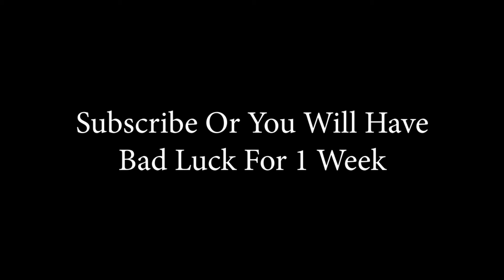Sometimes High Ping Is Sucks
AAaaa
                                     ~ 𝙎𝙤𝙘𝙞𝙖𝙡 𝙈𝙚𝙙𝙞𝙖 ~
                                         ~ 𝙎𝙚𝙩𝙩𝙞𝙣𝙜𝙨 ~
⚬ 𝙎𝙚𝙣𝙨𝙞𝙩𝙞𝙫𝙞𝙩𝙮: 40
                                  ~ 𝙎𝙤𝙢𝙚𝙩𝙝𝙞𝙣𝙜 𝙄 𝙐𝙨𝙚 ~
// 𝙋𝙚𝙧𝙞𝙥𝙝𝙚𝙧𝙖𝙡𝙨:
⚬ 𝙆𝙚𝙮𝙗𝙤𝙖𝙧𝙙: 𝙍𝙚𝙙 𝘿𝙧𝙖𝙜𝙤𝙣 𝙆630𝙬
⚬ 𝙈𝙤𝙪𝙨𝙚: 𝙍𝙤𝙘𝙘𝙖𝙩 𝙆𝙤𝙣𝙚 𝙋𝙪𝙧𝙚 𝙃𝙚𝙡𝙡𝙛𝙞𝙧𝙚 𝙍𝙚𝙙 𝙀𝙙𝙞𝙩𝙞𝙤𝙣

// 𝙍𝙚𝙘𝙤𝙧𝙙𝙞𝙣𝙜 𝙎𝙤𝙛𝙩𝙬𝙖𝙧𝙚:
⚬ 𝙊𝙗𝙨 30 𝙁𝙥𝙨 720𝙥

⚬ 𝙎𝙠𝙞𝙣𝙨: 𝙩𝙝𝙖𝙩'𝙨 𝙢𝙮 𝙨𝙠𝙞𝙣
⚬ 𝙏𝙝𝙪𝙢𝙗𝙣𝙖𝙞𝙡 𝙎𝙤𝙪𝙧𝙘𝙚: 𝙄 𝙢𝙖𝙙𝙚 𝙞𝙩
                                       ~ 𝙏𝙞𝙢𝙚 𝙎𝙩𝙖𝙢𝙥 ~
0:00 Intro